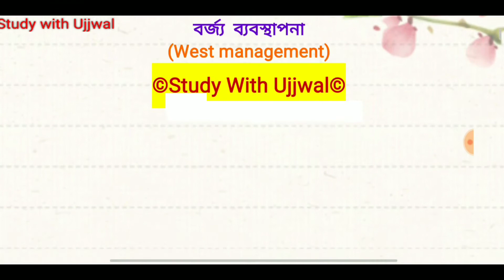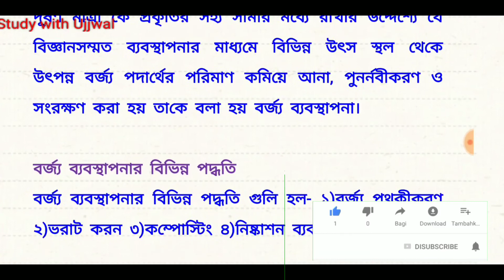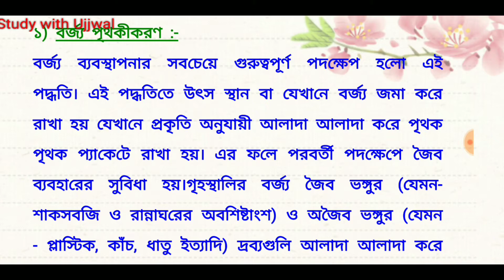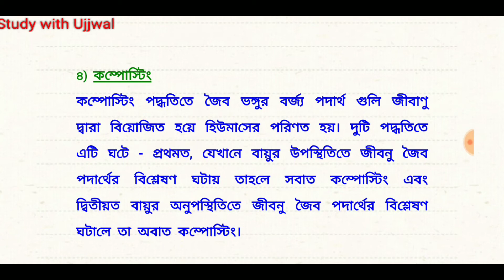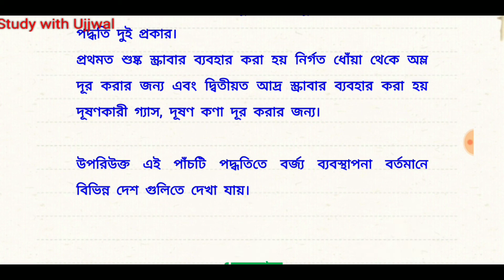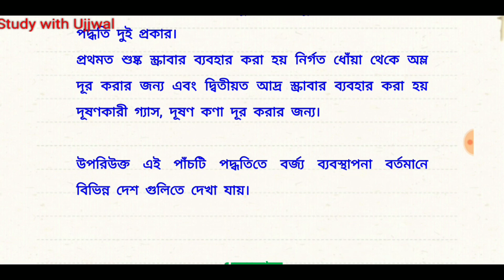বর্জ্য ব্যবস্থাপনার বিভিন্ন পদ্ধতি\\মাধ্যমিক ভূগোল ২০২১\\ বর্জ্য ব্যবস্থাপনা\\waste Management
ভালো লাগলে ভিডিওটিতে লাইক 👍🖋️🖋️কমেন্ট এবং📤📤 শেয়ার করুন এবং কোন প্রশ্ন থাকলে কমেন্টে জানান।
আগের ভিডিও গুলি লিংক নিচে দেওয়া হল:-

If you like this video so like this video if any questions so comment on the comment box